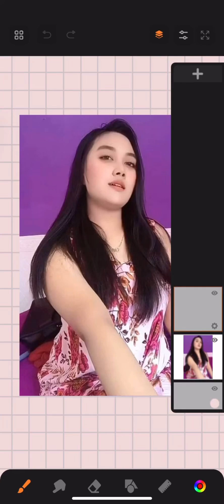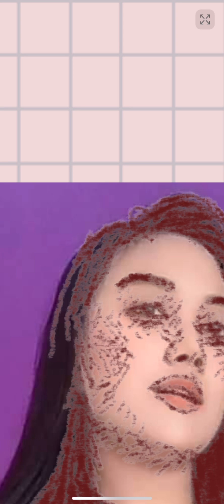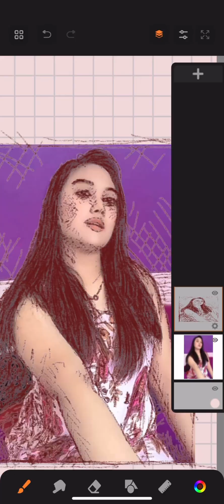Drawing Beautiful Girl at Sketchbook SpeedArt iOS for iPhone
digital art how to draw tutorial de desenho Drawing Beautiful Girl at Sketchbook SpeedArt iOS 簡単な描画チュートリアル 子供向けの簡単な描画 draw like a sir learn to draw Drawing tutorial dibujo arte dibujar Tutorial de dibujo tutorial de desenho para iniciantes como desenhar Tutorial de desenho sketching drawing tutorial Speed Sketch Tutorial speed art concept art Speed art tutorial Drawing Beauty Fashion Girl at Sketchbook iOS for iPhone